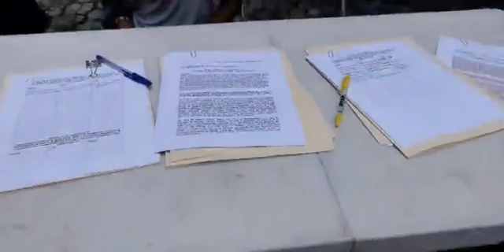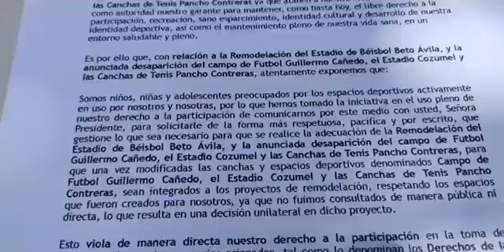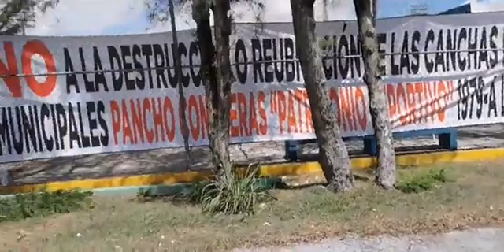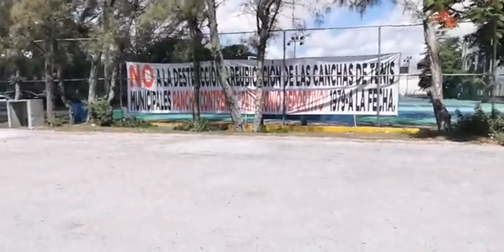Ciudadanos recolectan firmas para que se incluya la remodelación de las canchas de tenis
Cancún | Ciudadanos recolectan firmas para que se incluya la remodelación de las canchas de tenis